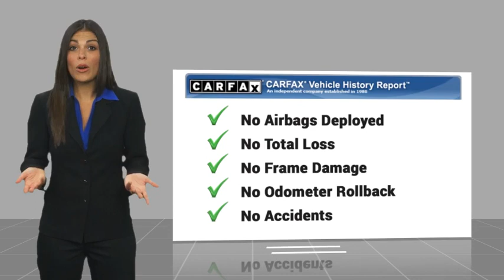2020 Dodge Challenger VAN NUYS LOS ANGELES SAN FERNANDO VALENCIA CANOGA PARK TV19599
2020 Dodge Challenger GT